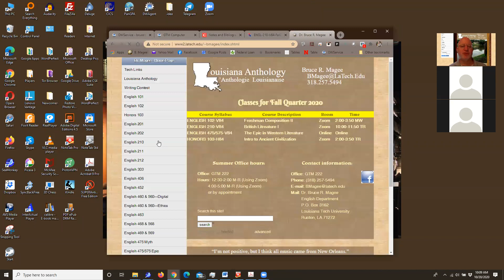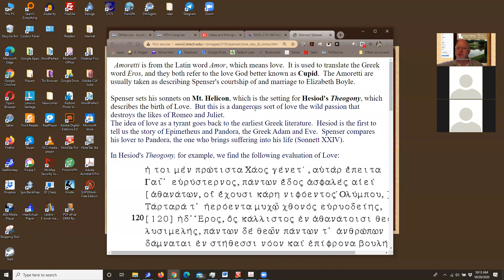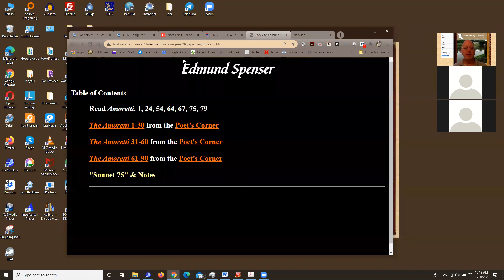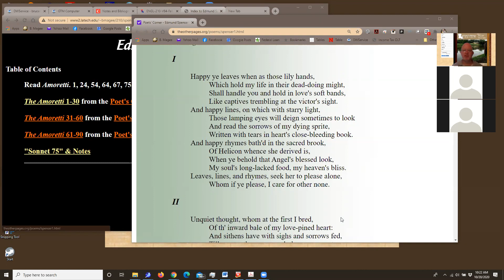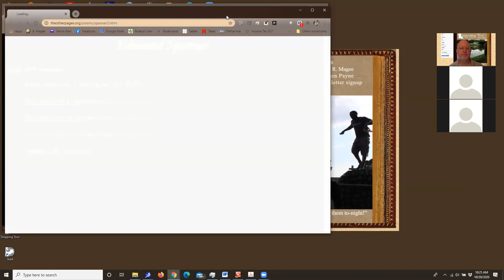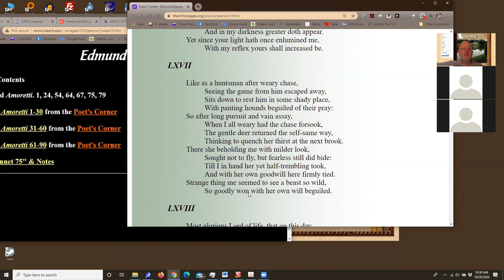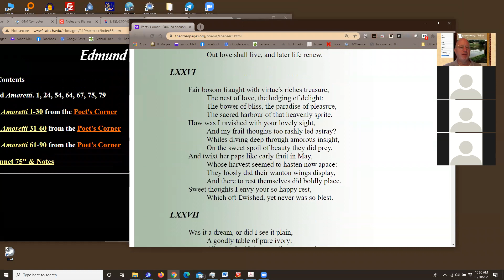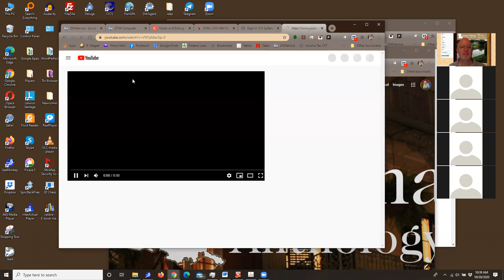Herbert Spenser. "Amoretti."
Lecture over the "Amoretti" by Herbert Spenser.
English 210. British Literature before 1660.
Dr. Bruce R. Magee
Louisiana Tech University

Notes.